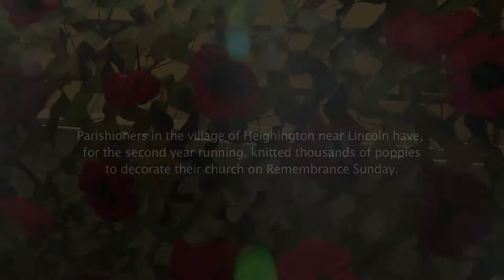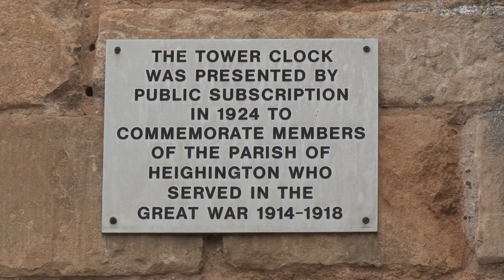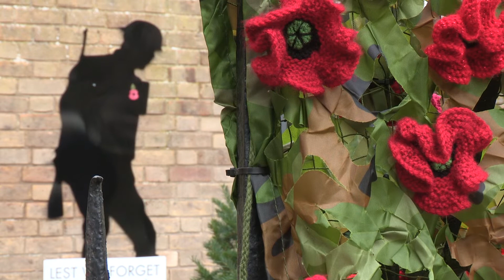Church Poppies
Two churches in Lincolnshire will be covered in blankets of knitted poppies to mark Remembrance Sunday.

Ladies from two churches have spent hundreds of hours knitting poppies for the memorial to mark the 100th anniversary of the ending of WW1 on the  11 hour of the 11th day of the 11th month 1918.

More than 15000 poppies will hang on two churches - St Thomas' in Heighington and St Andrews in Heckington. Both villages lost men in WW1.

The ladies from St Thomas' put their final touches to their knitted poppies. They explained that although Red Poppies are for the soldiers who lost their lives, there will also be purple ones for the animals killed in war.

The ladies reckon they take between 15 minutes and half an hour to knit a poppy.